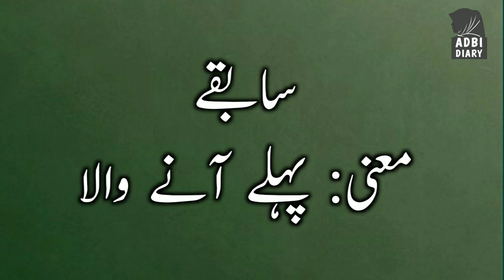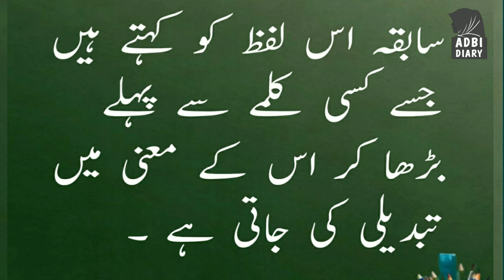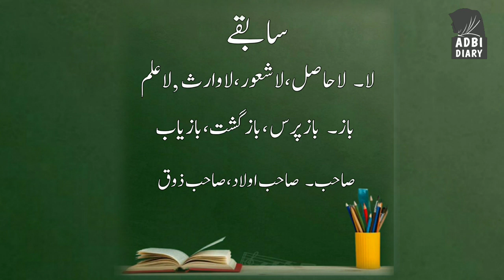Sabqy Lahqy || Urdu Grammer || سابقے لاحقے || prefixes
Ajj ki video mein ap ko Sabqy ky bary mein tafseel s samjhaya gaya hai.
This topic is about Urdu Grammer || سابقے لاحقے || prefixes